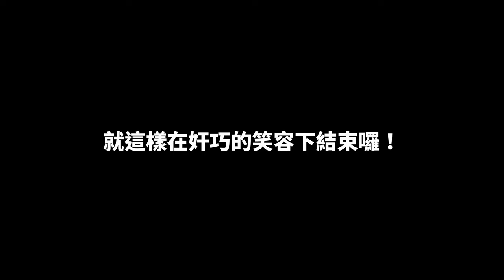【廉價狼】《真人快打11-餘波(劇情)#5 End》新宇宙開啟！"尚宗"老賊的命運抉擇！得意登位還是打臉成渣？竟任玩家選!?｜更多角色經典高塔"爆漿爽片"💥就在影片簡介處！｜4K 60FPS